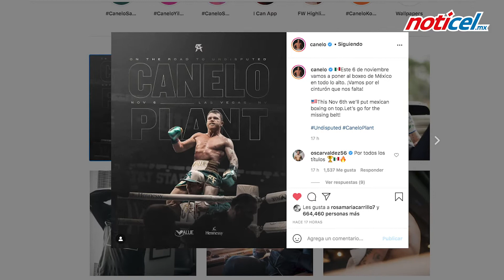Buscará cuarto título supermediano